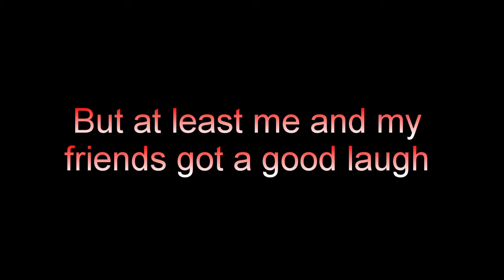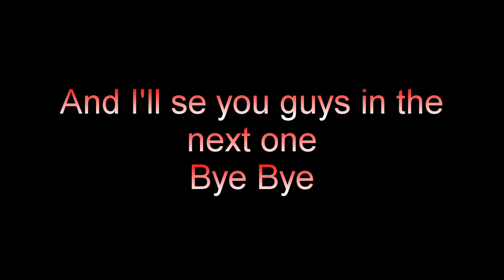When 3 idiots get together